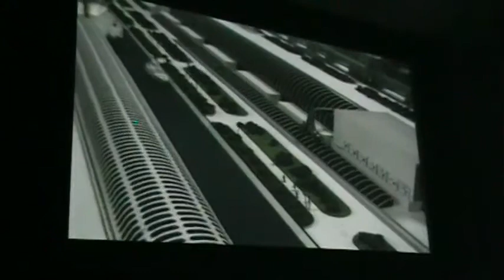The Venus Project Lecture City University of London Pt 01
Jacque Fresco & Roxanne Meadows October 3rd, 2009 Lecture in London, England.

The full video is available for download upon request.